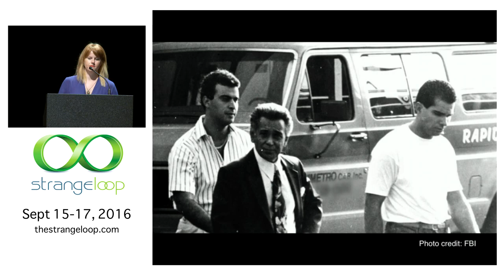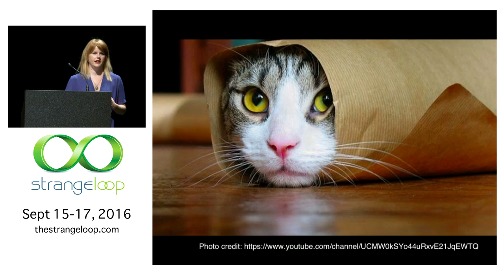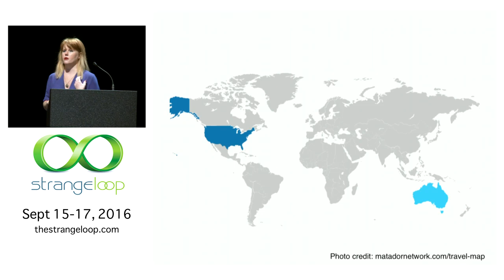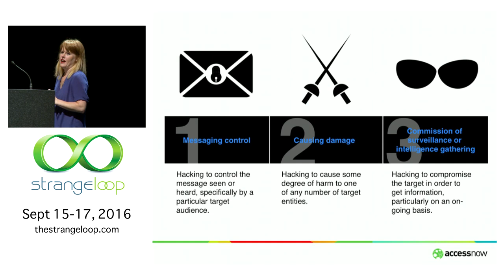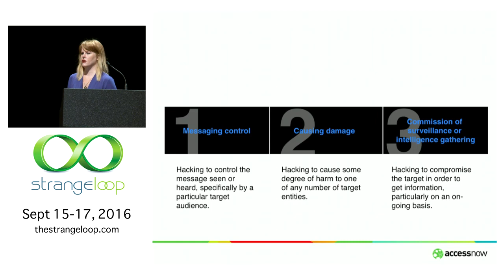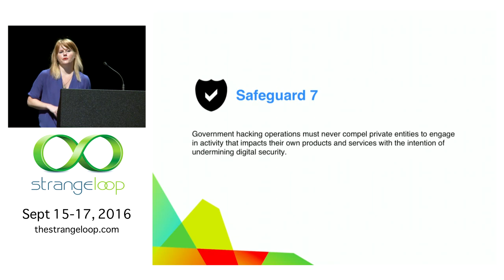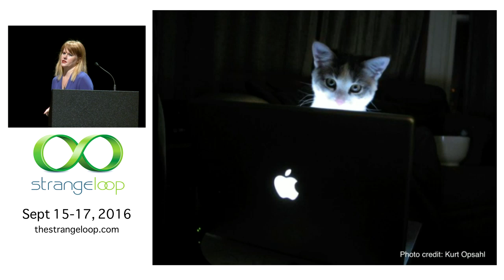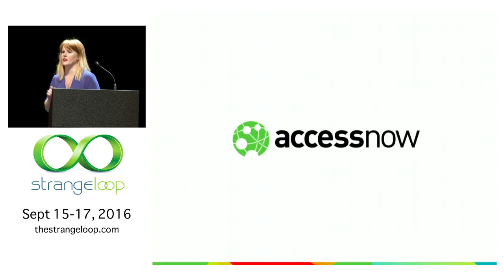"Government Hacking and Human Rights: The Why and the How" by Amie Stepanovich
Amie Stepanovich works to ensure that laws and policies on surveillance and cybersecurity recognize and respect human rights. At Access Now, Amie leads projects on digital due process and responds to threats at the intersection of human rights and communications surveillance. Previously, Amie was the Director of the Domestic Surveillance Project at the Electronic Privacy Information Center, where she testified in hearings in both the Senate and the House of Representatives, as well as in State legislatures. Amie is a board member of the Internet Education Foundation and is the Committee on Individual Rights and Responsibilities' Liaison to the American Bar Association's Cybersecurity Working Group. She was co-chair for the 2014 Computers, Freedom, and Privacy Conference. Amie was named as a Privacy Ambassador by the Information and Privacy Commissioner of Ontario, Canada and was recognized in 2014 as one of Forbes magazine's 30 under 30 leaders in Law and Policy. She has a J.D. from New York Law School, and a B.S. from the Florida State University.